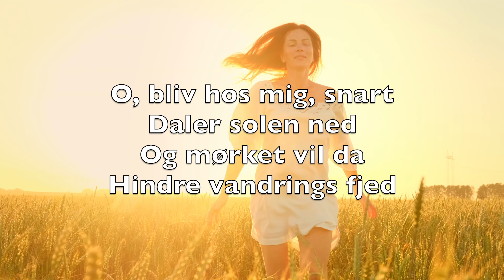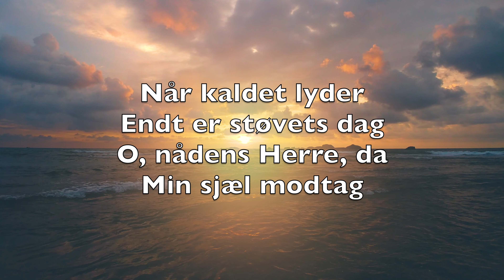O, Bliv Hos Mig (Abide With Me) - Karaoke Klaver Instrumental Henry Francis Lyte, Will Monk DaK V1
O, bliv hos mig, snart
Daler solen ned
Og mørket vil da
Hindre vandrings fjed

Når andres hjæp og
Støtte fjerner sig
Da Jesus, Frelser kær
O, bliv hos mig

Når kaldet lyder
Endt er støvets dag
O, nådens Herre, da
Min sjæl modtag

Omskiftes end hver
Ting på livets vej
Du, som forandres ej

Styrk mine fjed til
Tro at vandre frem
Så jeg engang må
Nå dit himmelhjem

Styrk du min tro, o
Jesus, elskelig
Du, Guds enbårne Søn